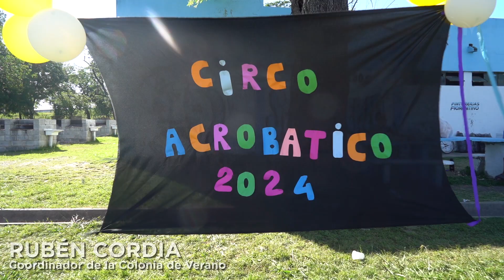MÁS DE 170 NIÑOS EN LA COLONIA DEL ARGENTINO DE MERLO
Los chicos disfrutaron de actividades acuáticas, deportivas y recreativas durante el mes de enero. Las colonias municipales gratuitas continuarán durante febrero.